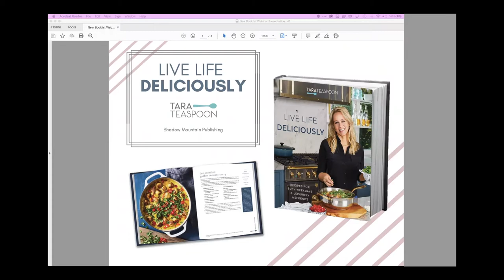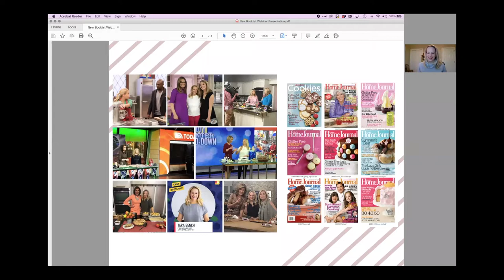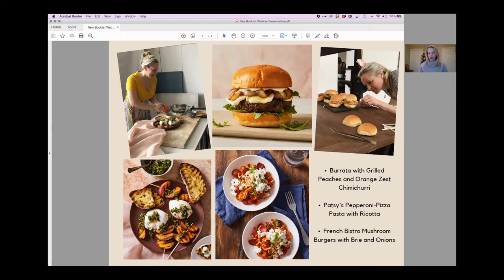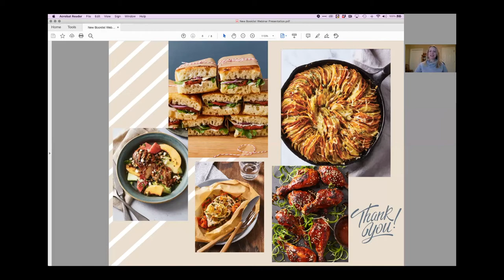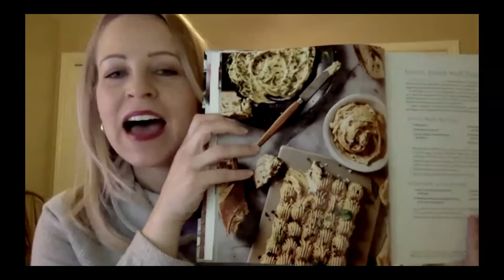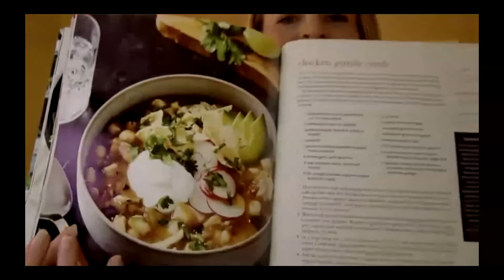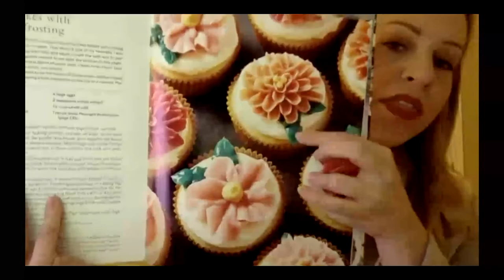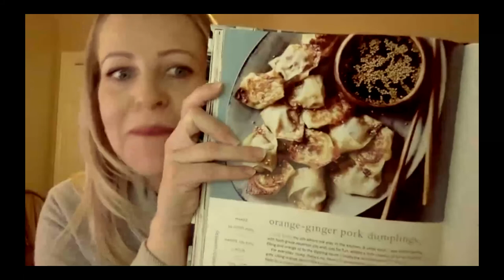Thomas Crane Public Library Presents: Live Life Deliciously with Tara Teaspoon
Food editor, stylist, trained chef & author Tara Teaspoon shares her story and highlights her recently published book.